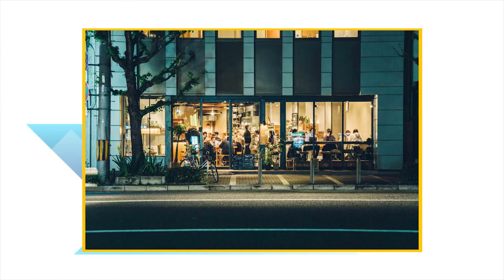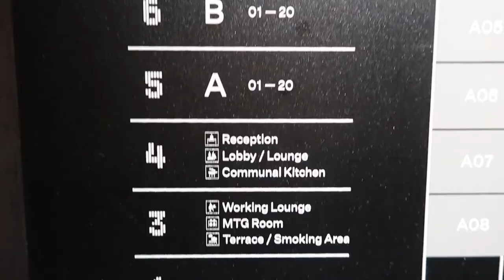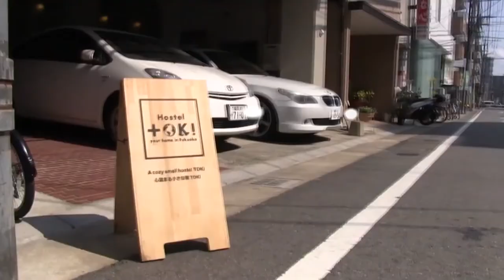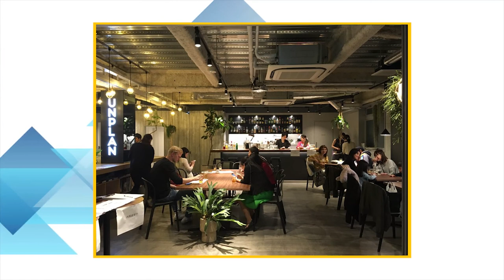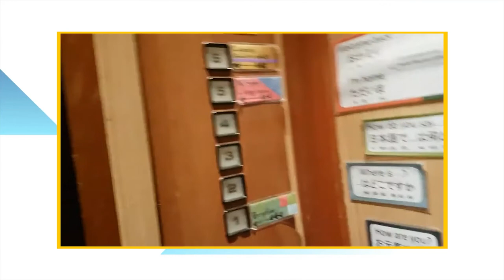5 AMAZING Hostels to Stay at IN JAPAN for Solo Travellers 2022 (PODS!)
the Top 5 Best Hostels to Stay In Japan for Solo Travel. 5 AMAZING Hostels to Stay at IN JAPAN for Solo Travellers 2022 (PODS!)

0:00 Welcome
0:28 Len Kyoto, Japan
2:28 The Millenials, Fukuoka
4:05 Hostel Toki
5:05 Unplan Shinjuku Hostel
6:34 Khaosan Tokoyo Samurai

TRAVELLERS:
🥾 The Key Items I Take In My Travel Backpack!!

🥾 Ever Thought About Becoming an Air BnB Host & Earning some Extra Money? Become an Air BnB Host today!

Broll: Story Blocks License  (no copyright)
Thumbnails: Pixabay License (no copyright)